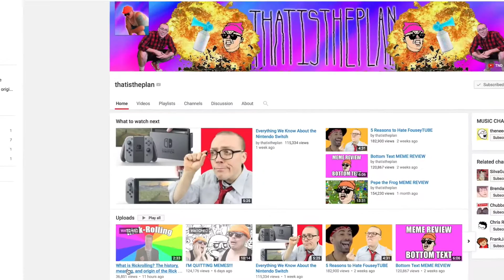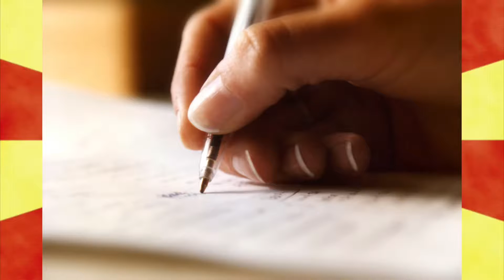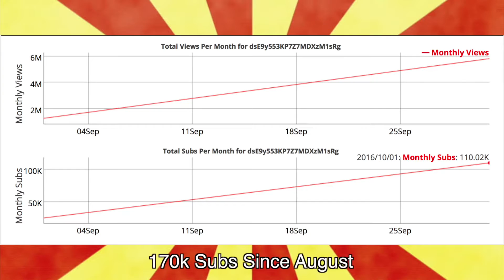My Response To Thatistheplan The Roast Of Anthony Fantano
According to all known laws of aviation the bee movie script is a meme. Why is bee movie a meme? I explain just why the bee movie script has become a meme and show examples of the video edits of the memes.

It's a strange world we live in when the script to the 2007 animated family film "bee movie" has become a meme. An ironic meme, but a meme regardless. The entirety of the script is often used in copy pasta posts on forums online but has spread to be used in various video edits on youtube and all across the web.